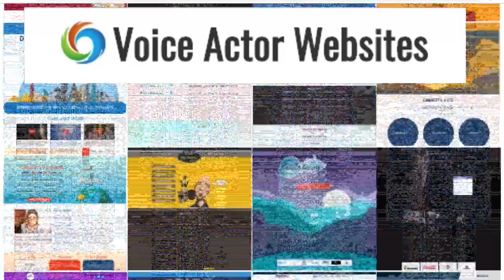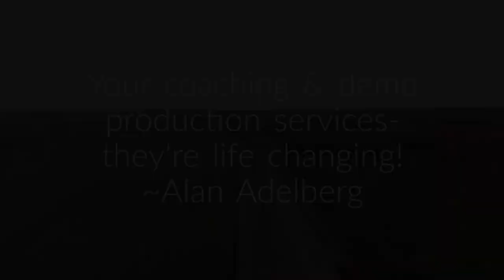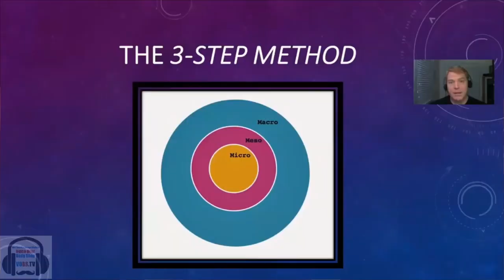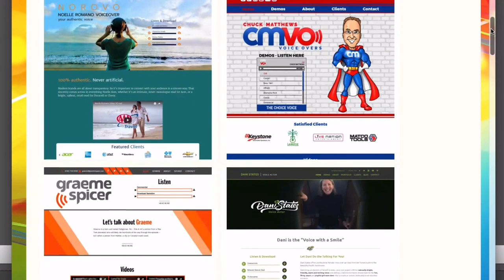VOBS - TECH-TALK #30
VOBS TECH-TALK #30 Has Your Answers!

Its Panic! Many clients are DEMANDING home studios have remote capabilities! However, this is a good thing! Its time all voice talent follow the lead of Dan Lenard and George Whittam and get past their fear and intimidation of this simple technology. Its always fun to watch, but
this time, YOU HAVE TO!

We took your questions, literally from all over the world, about everything from room acoustics, Mics, software, computers and remote technologies.  Watch and listen as Dan and George, the two most experienced home VO studio consultants on this planet, put everyone at ease with honest, understandable, and myth busting answers!

It will be on all week on our homepage, VOBS.TV, on Facebook @ our podcast for those of you who love to listen on the go!

Our wonderful supporters at this critical time are:

Voiceoveressentials.com, Vo2Gogo.com, Sourceelements.com, VoiceOverXtra.com, VOICEACTORWEBSITES.com and JMC Demos

VOHeros.com

VOICEACTORWEBSITES.com